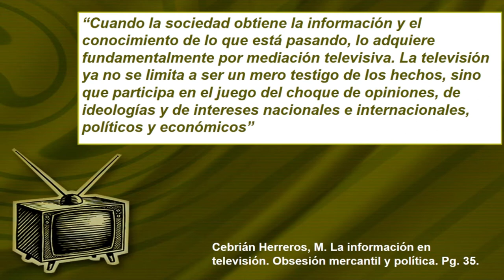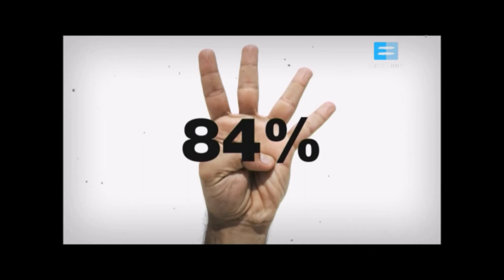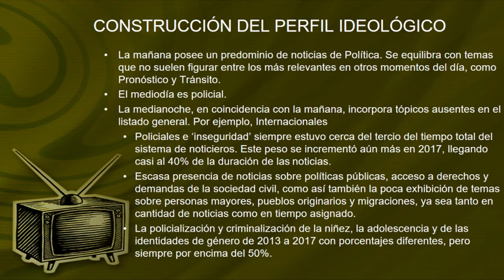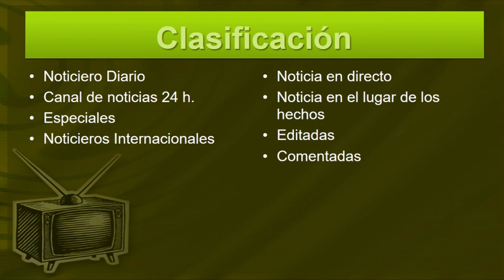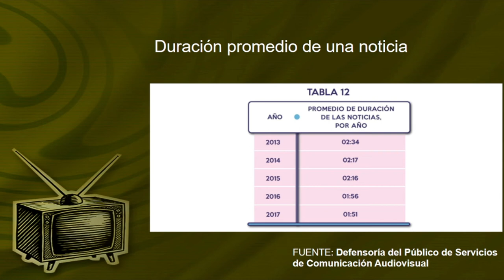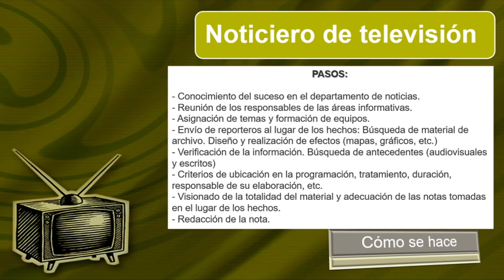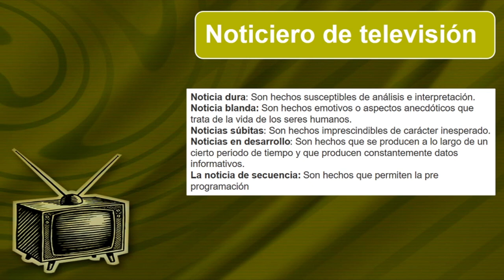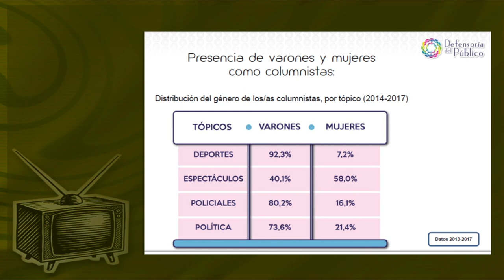Clase virtual Noticiero de televisión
Primera parte destinada a conocer la historia de la noticia en televisión, sus formatos y clasificación y el modo en como los programas la trabajan.